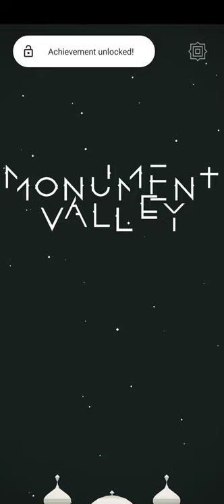Monument valley from chapter 4